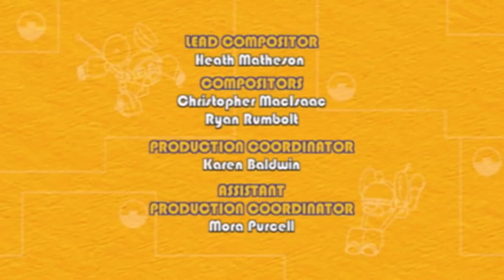1 Hour Super Mechana Compilation | Animal Mechanicals Full Episodes